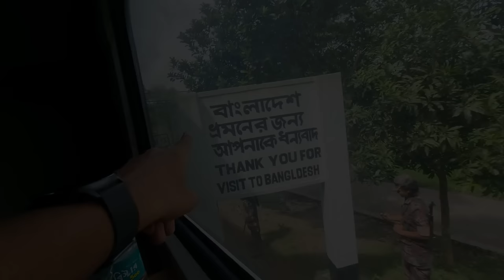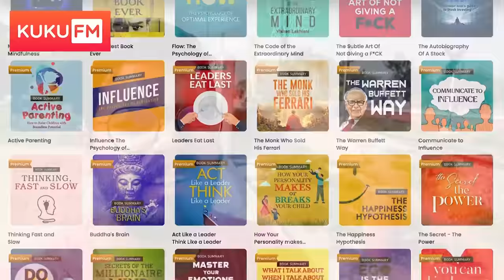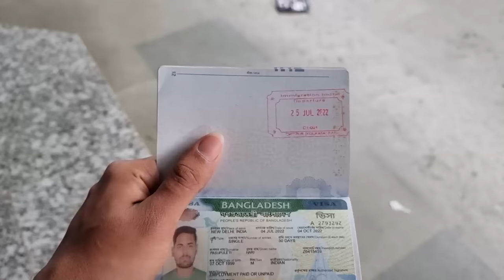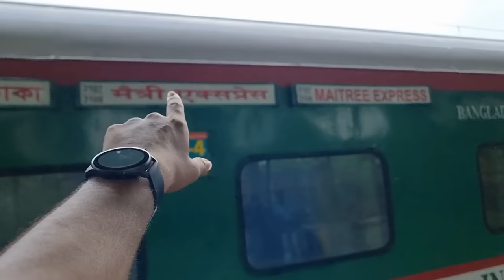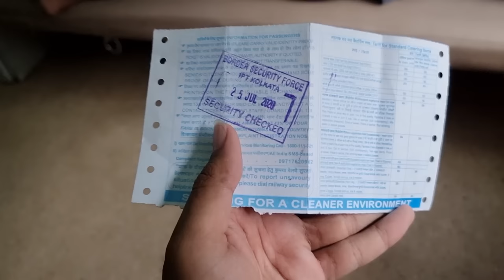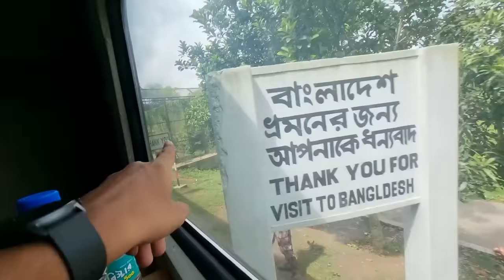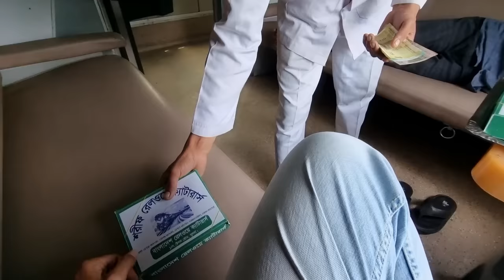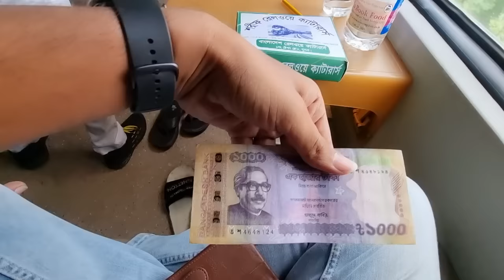India🇮🇳 To Bangladesh🇧🇩 By Train || Maitree Express | International Train Journey | Kolkata To Dhaka